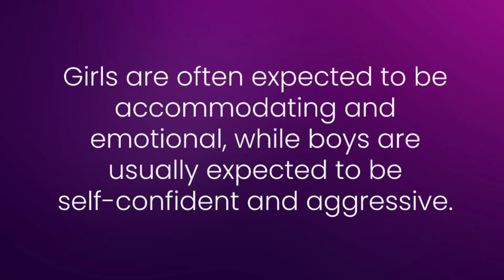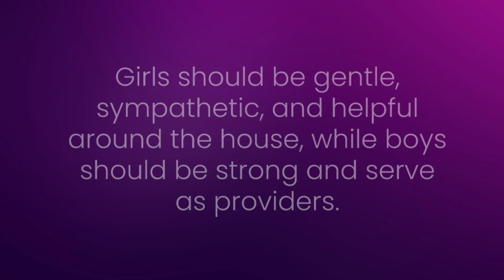International Women's Day 2022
Thanks to Grade 11 student Lucy for taking the lead on this project!